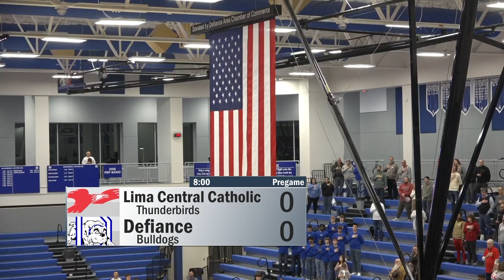LCC vs Defiance Boys Basketball 1-6-2024